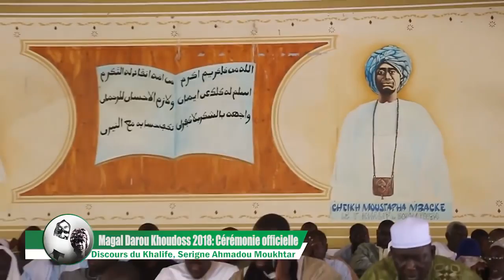Magal Darou Khoudoss 2018 : Cérémonie officielle Discours du Khalif Serigne Ahmadou Moukhtar